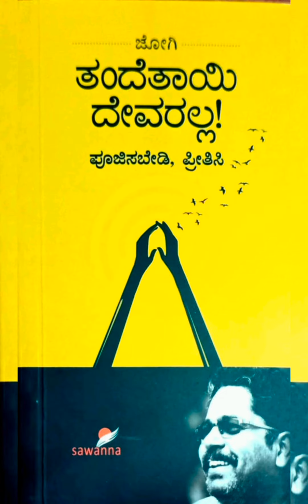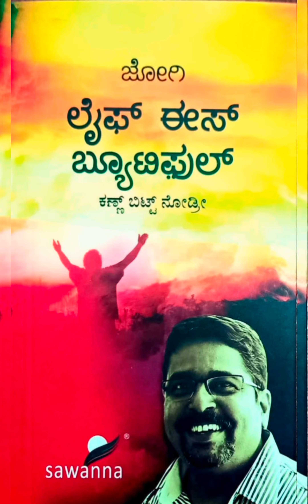jogi.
ಕನ್ನಡದ ಲೇಖಕರು ಶ್ರೀ ಜೋಗಿ ಅವರ ಪರಿಚಯ